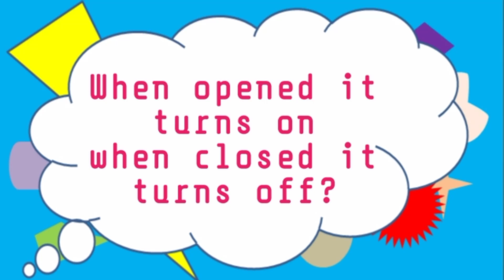the return of the funniest jokes, comedies that make you laugh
the return of the funniest jokes, comedies that make you laugh and happy